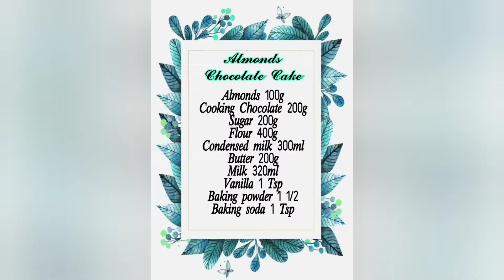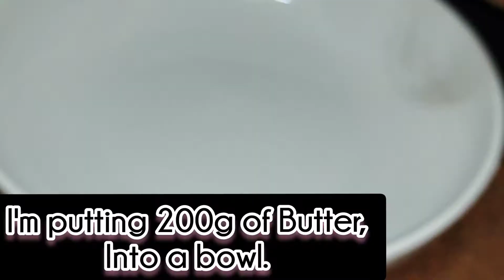Mouth-watering Almonds Chocolate Cake by Cook with Lankan girl's| ආමන්ඩ් චොකලට් කේක්| රසම රසයි